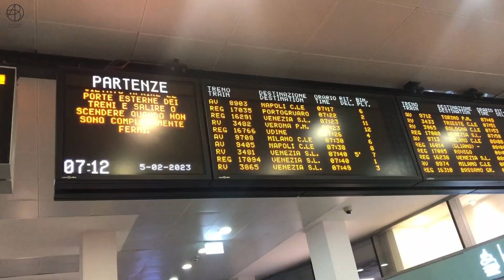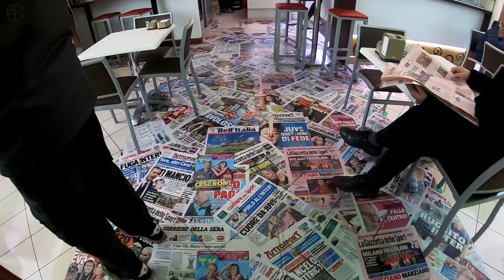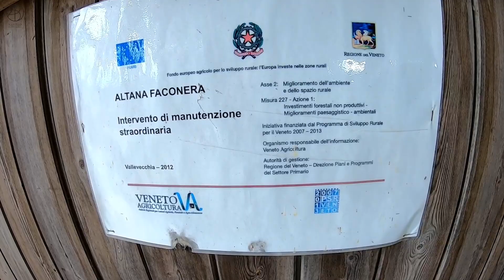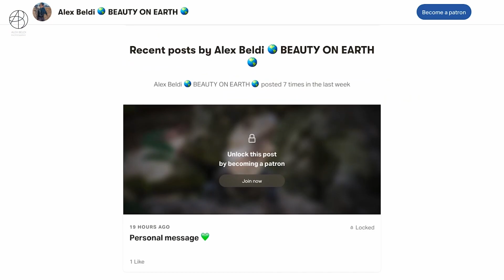Wildlife photography in Italy || Vallevecchia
📜 During this video called Wildlife photography in Italy || Vallevecchia, I will be sharing with you a day spent in the Nature, in the North of Italy, doing wildlife photography. Together with a good friend of mine, which is a very talented photographer, we explored the Oasis at Vallevecchia, the beach, and much more. So I hope you will enjoy this video :) Much Love💚

🌿 About: Helping Wildlife and Nature around the Planet and sharing ways to live more in Harmony and Connected with the Natural World. 🌿